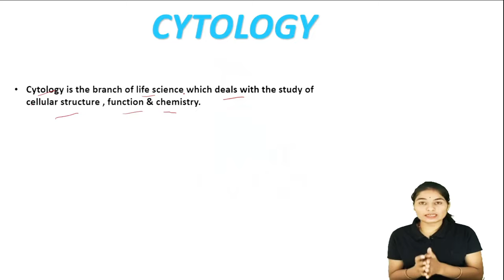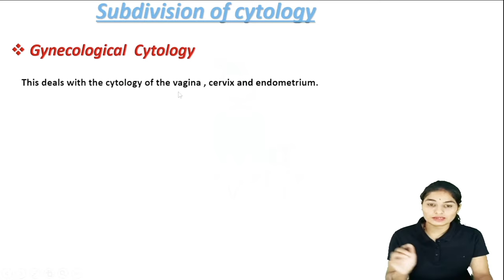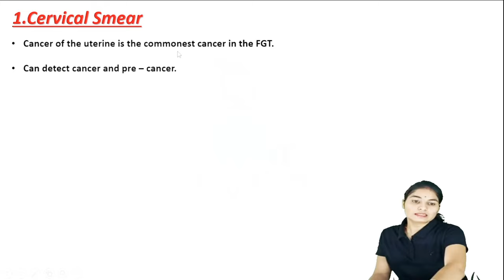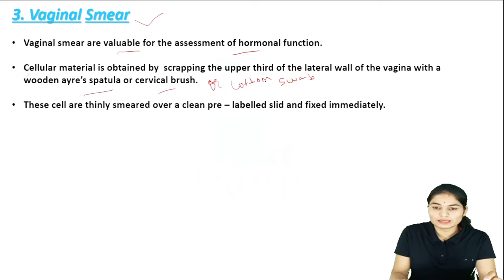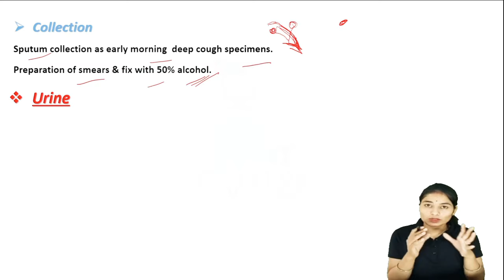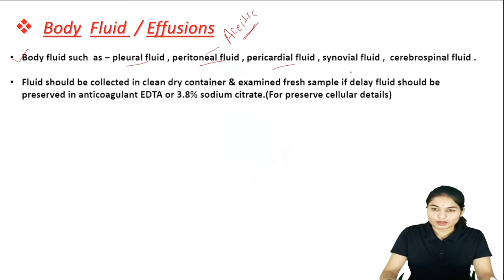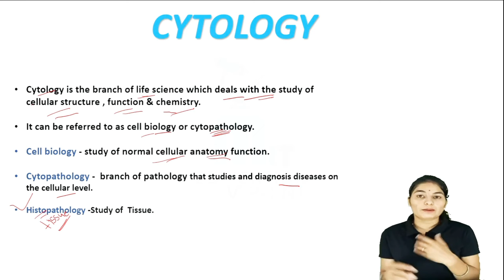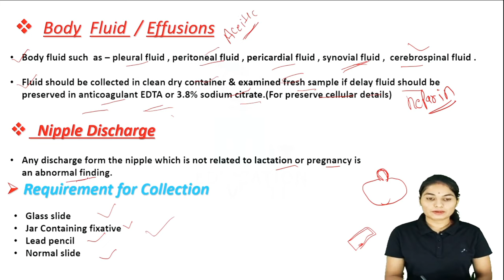Introduction of Cytology | Cytology in hindi | Cytopathology in hindi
Introduction of Cytology | Cytology in hindi | by manisha mam

✅ Live/Recorded Classes
✅ PDF Notes
         🧑‍🎓 *Student Support* :-
Telegram username-@mlteducation001
Instgaram username-mlteducationpoint